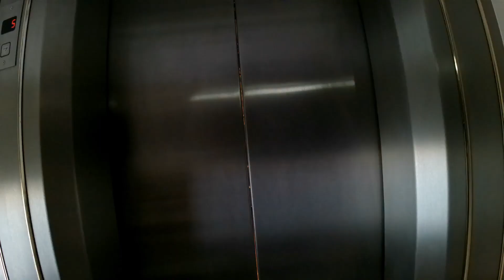Street Photography Ioannina City 2021 (eng sub)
Hello guys,i am Giannis,hope you are well,

Such a different episode POV cos i was at Ioannina.I went there for business and i took the opportunity for some street photography.I love that city cos it has a huge lake,a lot of nature and nice people.You should visit this city!!

This episode is dedicated to my friend and photographer Nick.

I am a storyteller street photographer and i like a lot street urban portraits!
I am always looking for participants to do street photography challenge.

Thanks 4 waching! Take the best of care!

Gear i use οn this episode SonyA6100​​